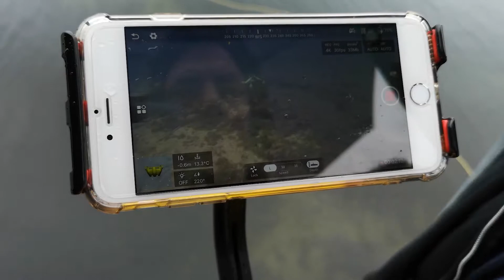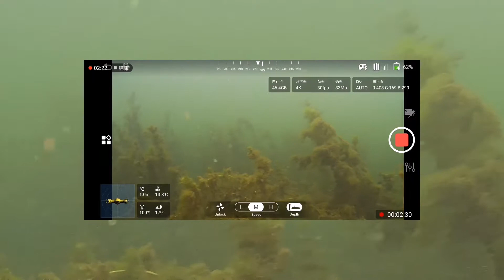CHASING GLADIUS MINI UNDERWATER DRONE | Lake Exploration Copenhagen Denmark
In this video, the Gladius Mini traveled to Copenhagen to explore some local lakes. We found some pretty interesting plant life in the lakes of Copenhagen. The Gladius Mini performs great in fresh water as well as salt water. The mini comes equipped with two different weights one for fresh water and one for saltwater. These weights control the buoyancy of the drone in the water.